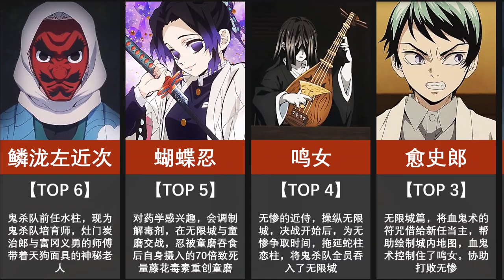【鬼灭之刃】最强辅助综合排名！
你觉的还有哪位辅助的比较厉害呢٩(๑•̀ω•́๑)۶